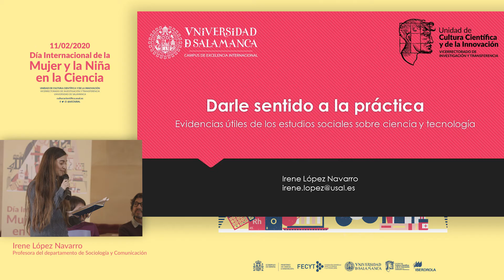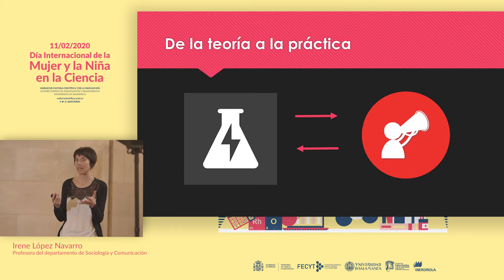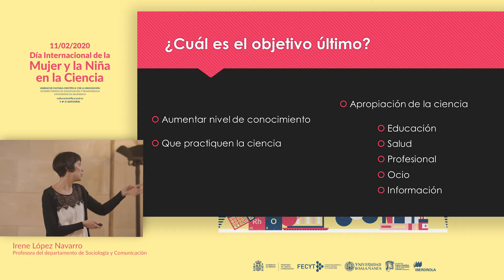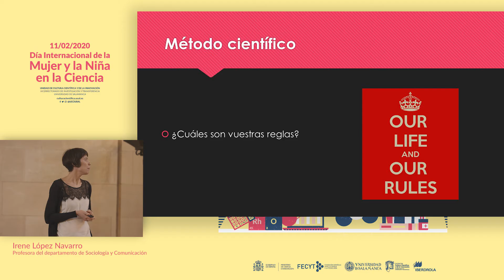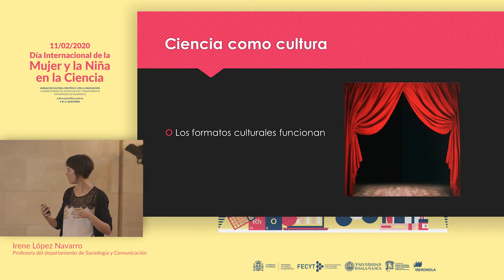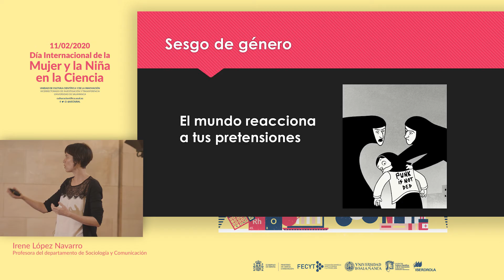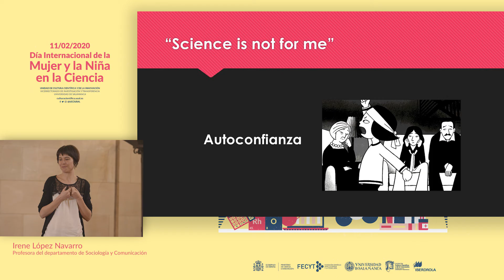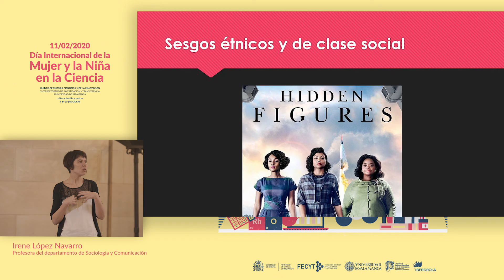Irene López Navarro - I Jornada Mujer y Niña en la Ciencia: Presentación y análisis de proyectos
En celebración del Día Internacional de la Mujer y la Niña en la Ciencia, el pasado 14 de febrero de 2020 se celebró en Salamanca la I Jornada Mujer y Niña en Ciencia: Presentación y análisis de proyectos, organizada por la Unidad de Cultura Científica y de la Innovación de la Universidad de Salamanca (UCC+i USAL) gracias a la colaboración de la Fundación Española para la Ciencia y la Tecnología (FECYT) e Iberdrola.

Irene López Navarro,profesora del departamento de Sociología y Comunicación de la Universidad de Salamanca, presentó pautas para desarrollar proyectos similares a los presentados en esta jornada bajo las evidencias de los estudios sociales sobre ciencia y tecnología que existen a este respecto.

Enlaces de la UCC+i USAL:
Página web: culturacientifica.usal.es/